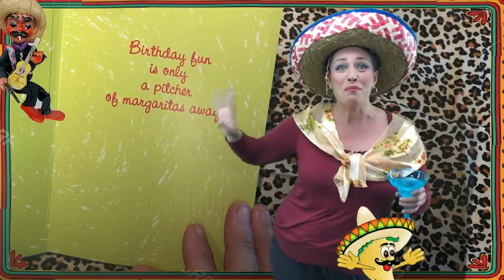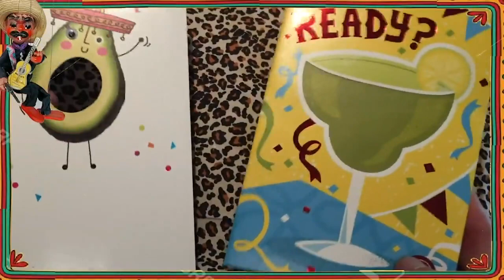Jackie reviews Mexican-Food Themed Cards!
Jackie Duquess, Greeting Card Critic, is having a fiesta as she reviews these Mexican Food cards. So, break out the tequila! Ole!